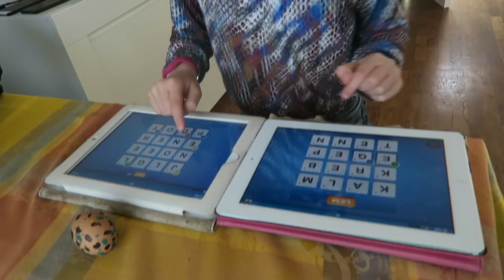Hoe ik rolschaats & op ons paasbest | vlog #62 | diesnaloomans.nl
elke werkdag een vlog om 7:00 & in het weekend een andere video.

Ik ben Diesna Loomans (32) mama van JOOL (7) Vriendin van Bart. Spreek de waarheid en doorbreek taboe's ღ Niets is mooier dan het lijkt & niets lijkt mooier dan het is.